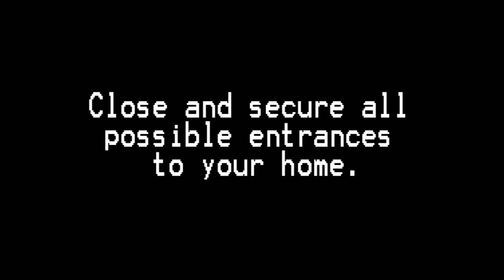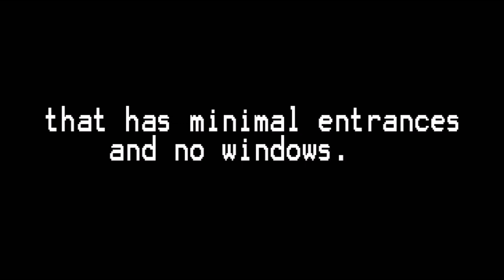(REUPLOADED) Creepy EAS Broadcast (ORIGINAL)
Reuploaded from hugetaco because he deleted this.